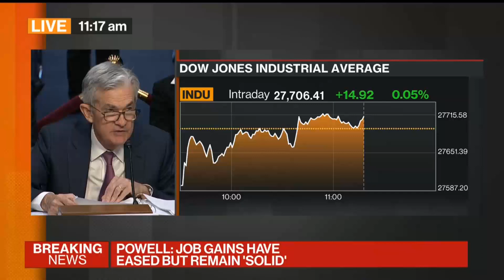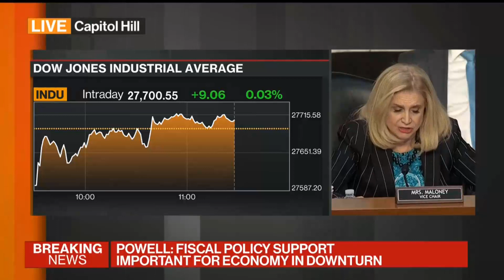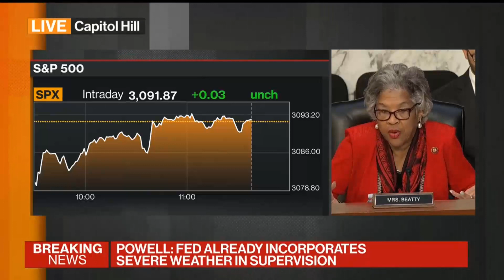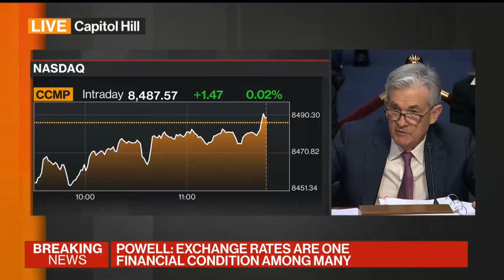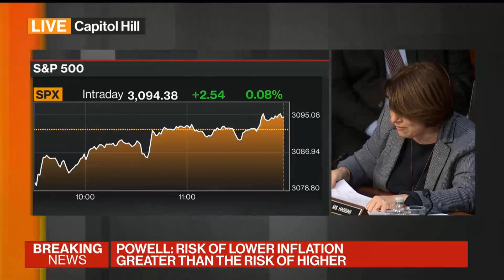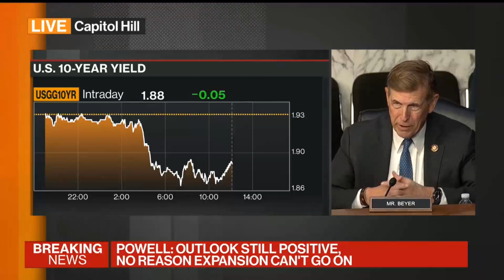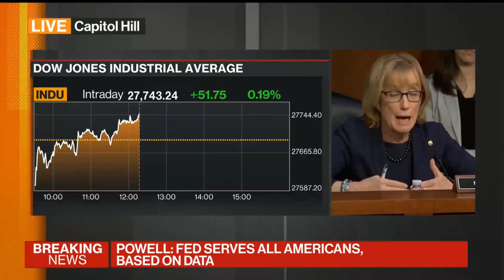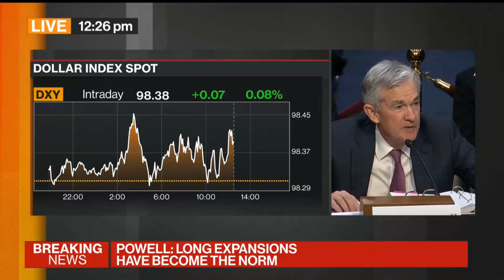AL TRADING ROOM FED CHAIRMAN POWELL TESTIFIES AND GIVES ECONOMIC STATEMENTS NOV 13, 2019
AL TRADING ROOM
FED CHAIRMAN POWELL TESTIFIES AND GIVES ECONOMIC STATEMENTS